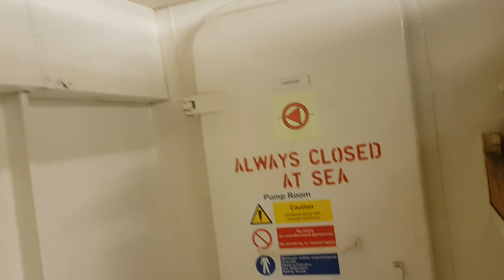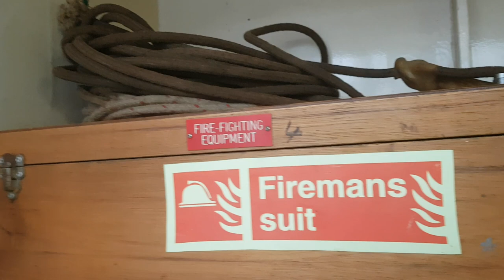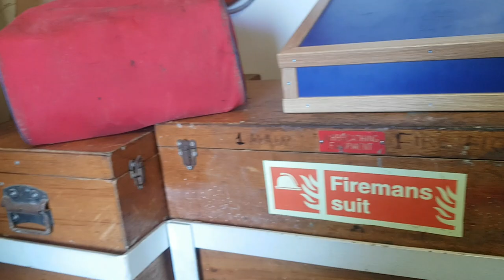Типичная работа штурмана вне мостика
Пробежал сегодня немного по пожарному оборудованию. Привёл в порядок запасные огнетушители, их место укладки, составил список с Expire dates и похорошему закрепил.